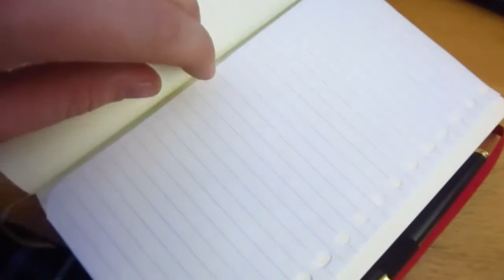KITTY IN THE WINDOW [ JAN 26, 2014 | DAY 400 ]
It is currently so cold in Snohio aka Ohio... brrrrrr... the whole Eastcoast/Midwest is freezing...